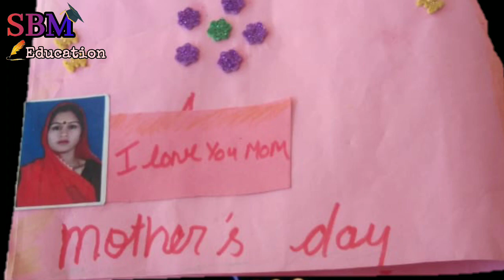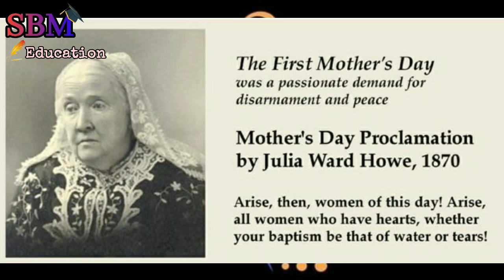Mother's day | मातृ दिवस | SBM Education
Hi! I’m SBM Education. On my channel, you will find different Educational topic . I love teaching and sharing my experiences with you.

Today's topic
Mother's day..kab kaise kyu manaya manaya jata h. ?
by Mamta Bohra

RTE Act 2009/ Right To Education Act/ निशुल्क एवं अनिवार्य बाल शिक्षा का अधिकार अधिनियम / by Mamta

क्यों Earth Day 22 April के ही दिन मनाए जाता है ? Information by Mamta Bohra.

Chhatrapati Shivaji Maharaj Biography - Facts & Life History / छत्रपति शिवाजी महाराज: जीवनी, इतिहास

mother's day gifts
mother's day drawings